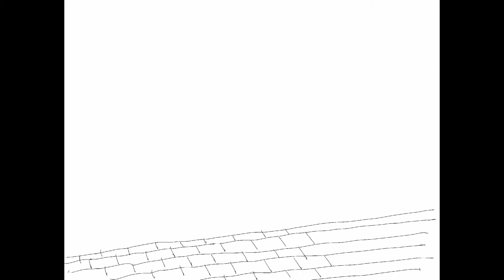Claytoonz, Episode 1615, State News Fake News